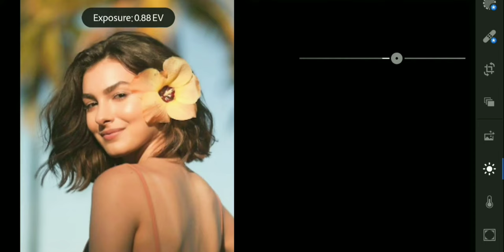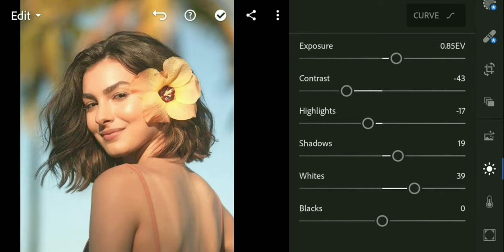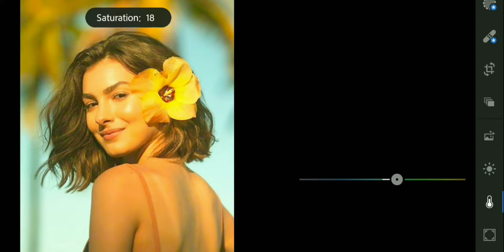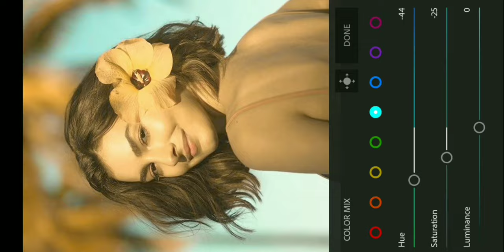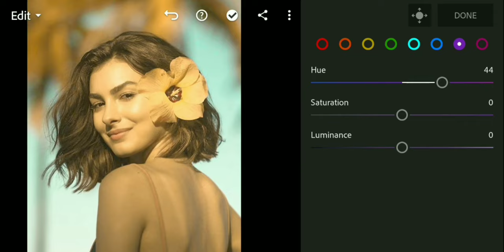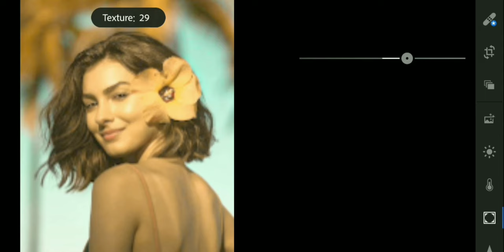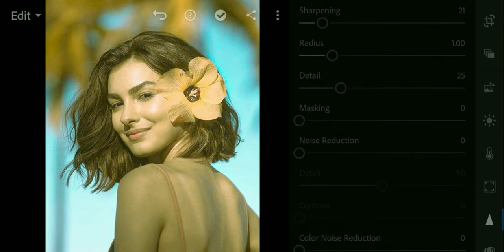SUMMER🌅 | LIGHTROOM MOBILE PRESET FREE DNG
Preset name: SUMMER🌅

To download this preset for free, follow this instruction:

➡️you will need to provide  the password to download this file
➡️ and wait for the password to appear  at the upper right corner as card
➡️ comments about this preset will be much appreciated!

Note: Not all photos will be fit to the preset. Please make necessary asjuatments on your own if needed.